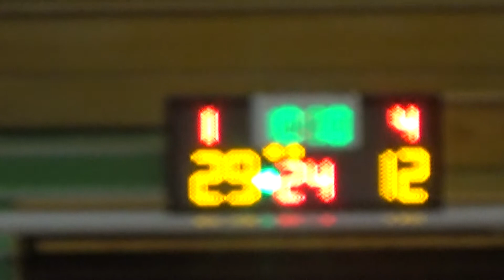20150517 MY TEAM VS A&D 2nd Quarter